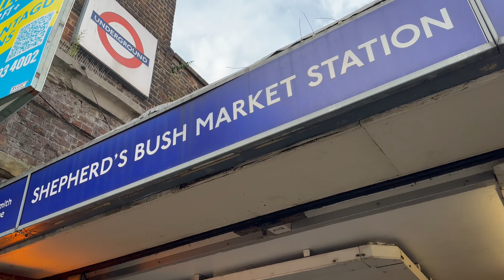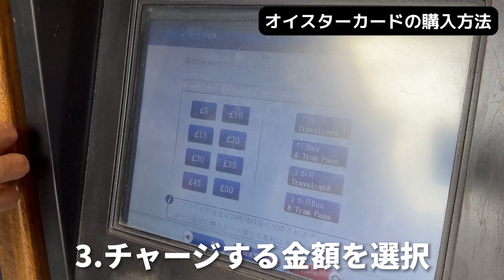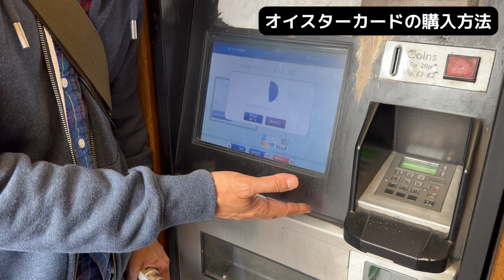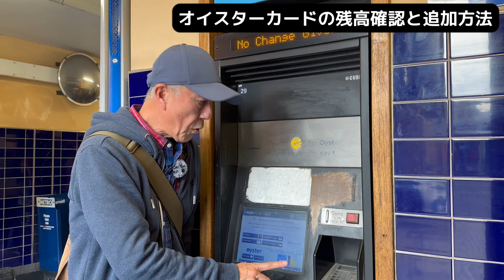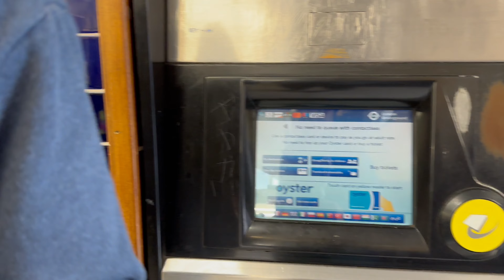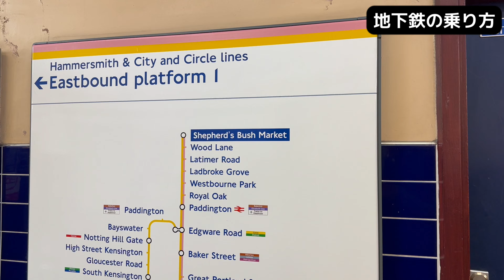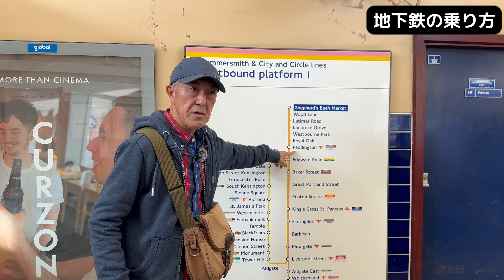284. 教えてサクマさん！地下鉄（TUBE）の乗り方 / オイスターカード購入、チャージ方法【ロンドン/街歩き】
[Blog] ロンドン交通網の運賃やチケットについて（2023年度更新版）

[Blog]イギリス旅行にいくら両替していけばいい？
[Blog]用心するに越したこと無し！《ロンドンの治安状況をご案内》